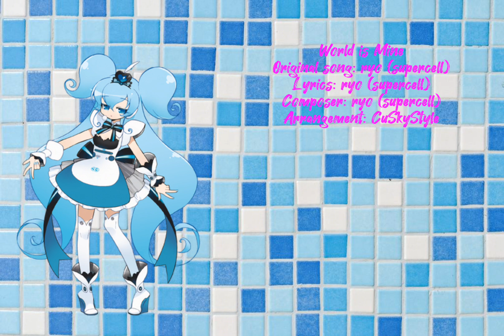CuSkyStyle - World is Mine ft. Macne Sasayaki